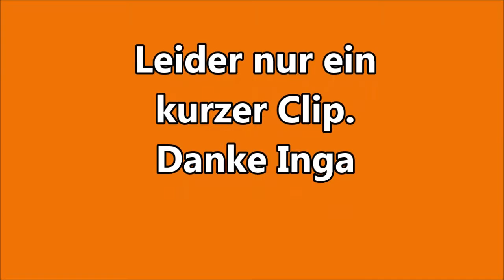Paguera Bar Hawaii - Inga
Short Clip " Green green Gras of Home